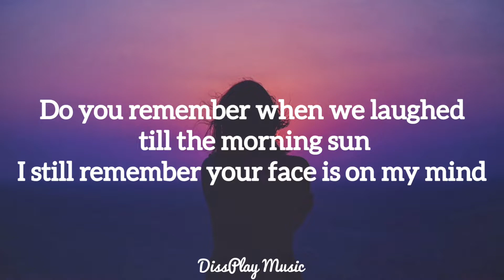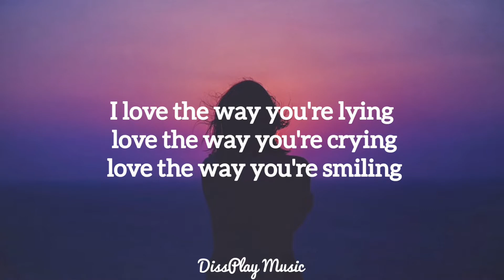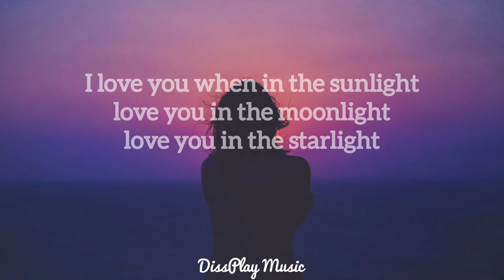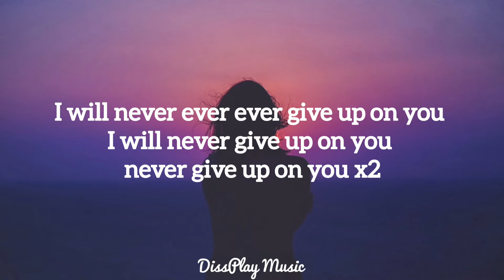Raluka - never give up (lyrics)